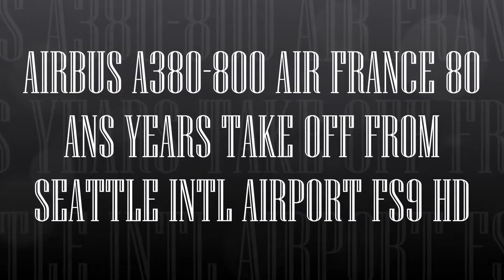AIRBUS A380 800 AIR FRANCE 80 ANS YEARS TAKE OFF FROM SEATTLE INTL AIRPORT FS9 HD